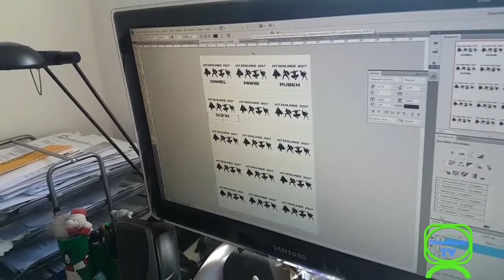Was passiert vor der Fahrt?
Wer Hitzenlinde TV und die Ferienfreizeit unterstützen möchte: Am besten schauen und sich über die verschiedenen Möglichkeiten wie Bildungsspender oder Smoost informieren. Vielen Dank!